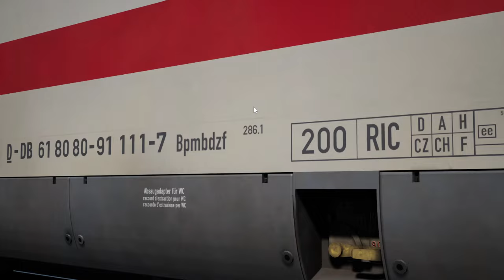Neue Intercity-Wagen für 101 Expert! Modvorstellung (PC) | TRAIN SIM WORLD 4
Ich stelle euch hier eine ganz wunderbare Mod vor, mit der eure IC-Zugverbände noch realistischer werden! :)

Zug: 101 Expert (TSG)
Strecke:

Transparenz:
1. Stellt mir DTG DLCs zu Verfügung?

2. Werde ich dafür von DTG bezahlt, Werbung zu machen?

3. Bin ich gezwungen, Werbung zu machen?

4. Ist meine Meinung über DLCs noch objektiv?

2ZK4fUqv8CJFukjSVQJ2iIMXmKPW4w/edit